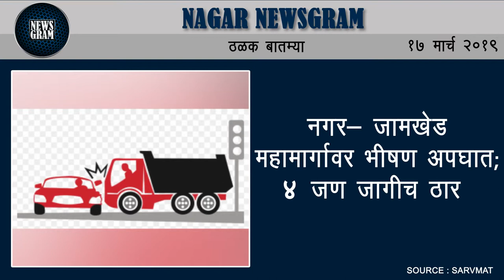Nagar Newsgram | Nagar News | Today's News Headlines | 17 March 2019